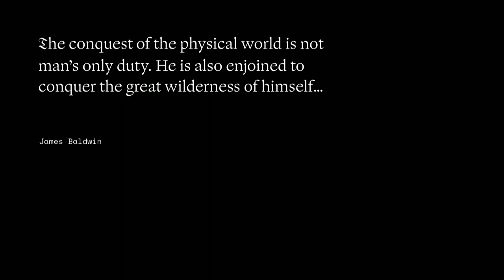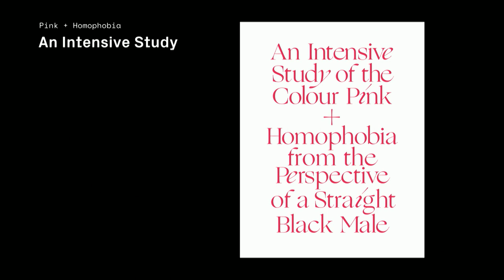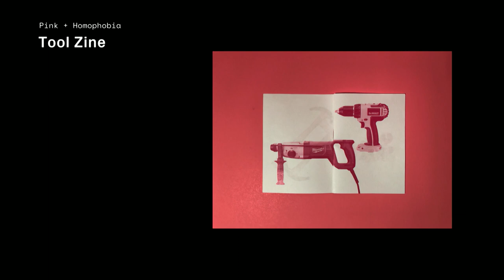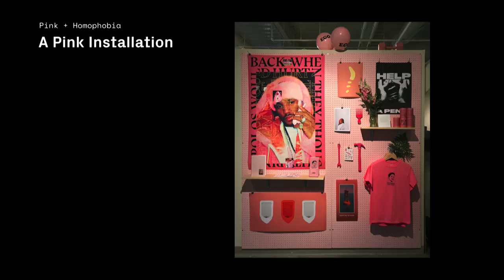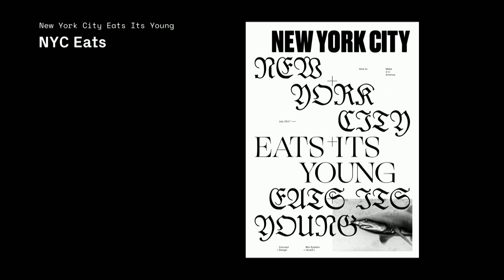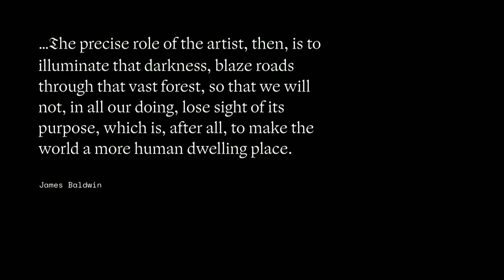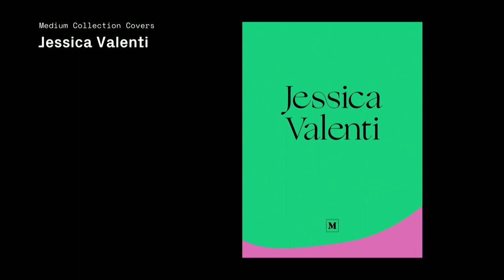Typographics 2019: Insights Through Introspection with Renald Louissaint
This talk took place in The Great Hall at The Cooper Union on June 14, 2019. The livestreaming and video recording were​ made possible by a generous sponsorship from Google.

In reference to the responsibility of the artist, James Baldwin said “The conquest of the physical world is not man’s only duty. He is also enjoined to conquer the great wilderness of himself.” With an instinctual approach to design, Renald Louissaint will showcase an array of projects that reveal his creative process as it relates to his perspective on social issues, the evolution of self, and the exploration of form.

Renald Louissaint is a Brooklyn based designer and illustrator who balances the different approaches required for both practices to inform all of his work. His illustration focuses on introspection and self, and is expressed through a light, minimalist touch. In contrast, his design work is lush and detailed, carefully researched and composed. He is currently a brand designer at Medium and recently graduated from the University of Connecticut where he received his BFA in graphic design.